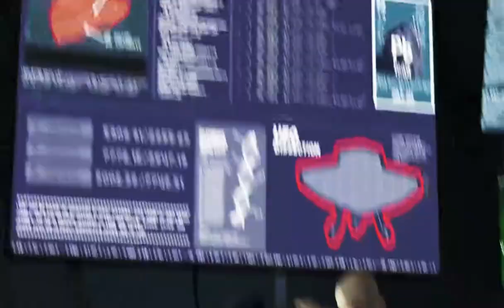Trailer Scene [4K] 💜 | Video Amazing Movie 🛡️ | Best Scene Clips Film 🔥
🌍꧁ Welcome To Channel TRAILER - Movie Scene ꧂🌍

🙋‍♂️ Hello Viewers 🙋‍♂️

🔘 Info
This Channel Is A Channel That Always Discusses Things Clips Movie

🔘 Information Don't Forget :
2. Like 👍
3. Share ♂️
4. Comments ✏️